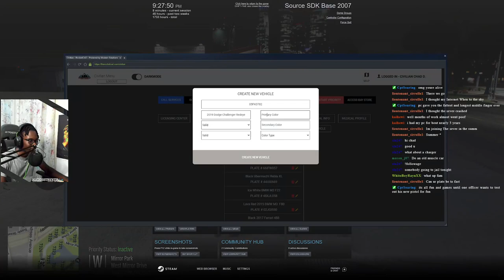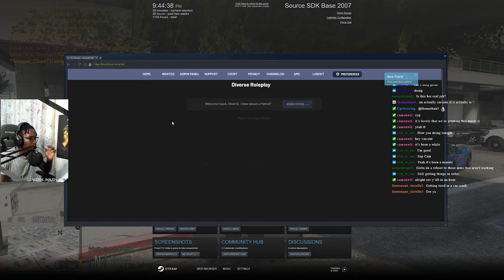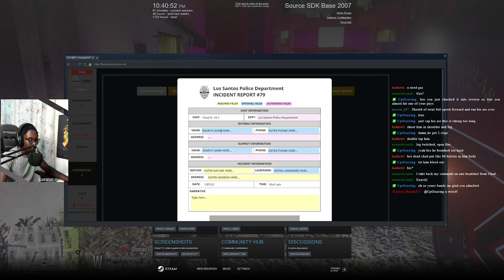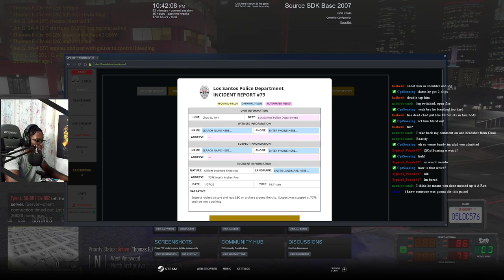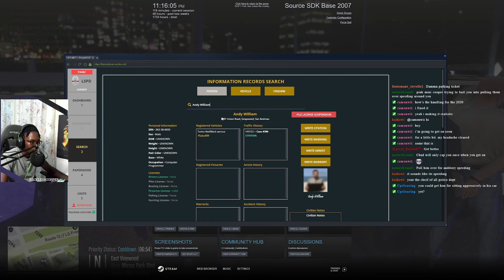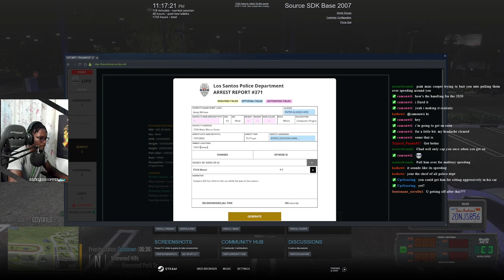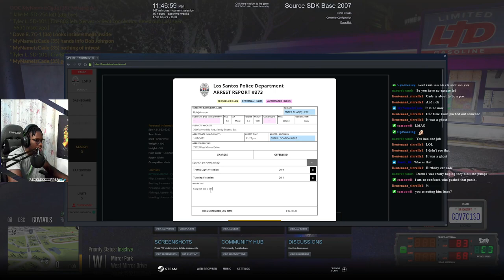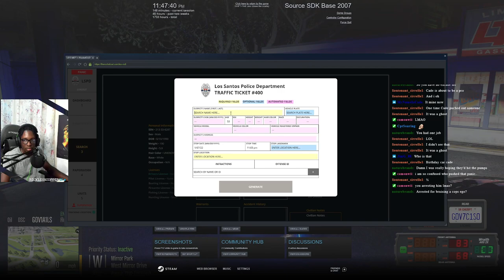We Are Thriving, We Are Lit | Diverse Roleplay (DVRP) | GTA 5 FiveM Roleplay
Back to back suspects running from us tonight.. One suspect handcuffs a cop to their car and gets into a shootout with us.  The other takes us on a short foot pursuit through Los Santos in today's LSPD patrol!

1. Ensure you meet all joining requirements.
2. Read through our frequently asked questions before proceeding with an application.
3. Ensure you have joined the DVRP Fan Server.
4. Go to Joining Process
5. Fill out an application
6. Complete the application with your best effort, honesty, and ability. Ascertaining that you provide accurate personal information, select your selected department, and accept the disclaimers and rules.
7. Wait for a response via a public outrreach member. Then, you will receive information about an interview server and you will have access to a channel in the fan Discord (request-an-interview), where FTOs/FTAs will ping the accepted role when they are doing interviews.